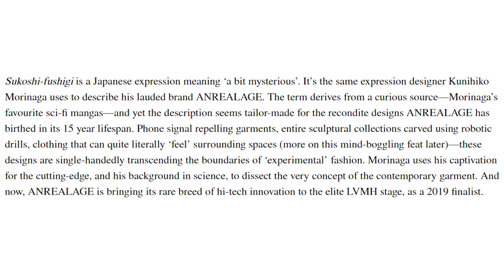Why Diversity In The Fashion Industry Is Important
Diversity in fashion is necessary to move the fashion industry forward and to continue innovating. What do you think?